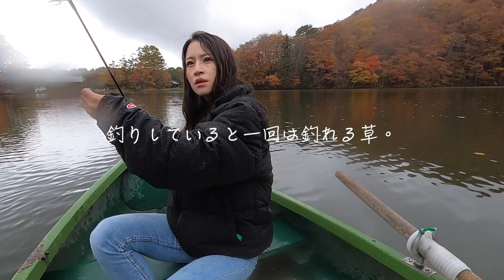誰でも簡単に大物が釣れる場所。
紅葉のピークが終わり山には
雪が白く降り積もってくる季節になりました🐵

今回はエリアトラウトの動画でございます🌱